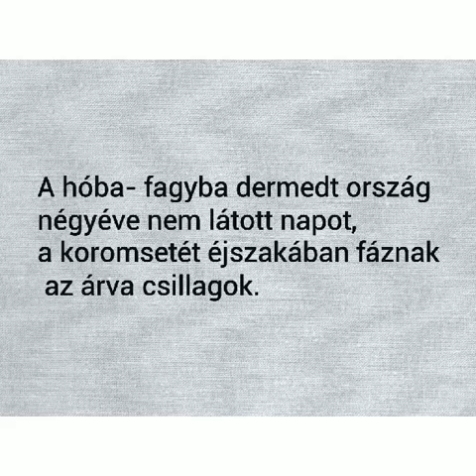Pilinszky János:Mesék.Kovács Melinda fotói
Pilinszky János Meséihez készitett Kovács Melinda,Balogh Rudolf dija fotográfus illusztrációkat.Ebből állitottam össze filmet